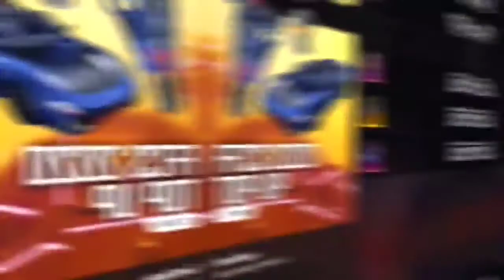ALL VEHICLE SKINS IN FREE FIRE